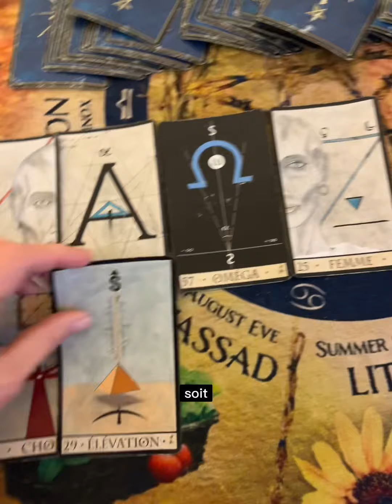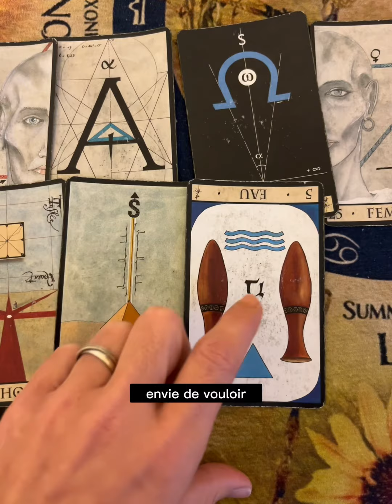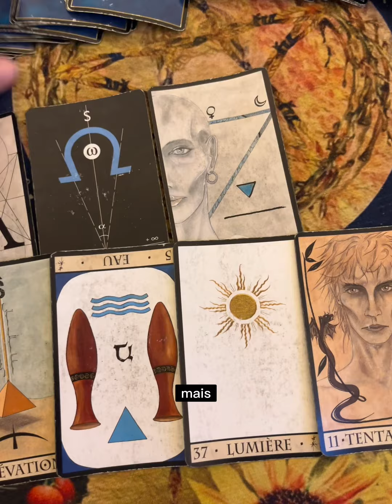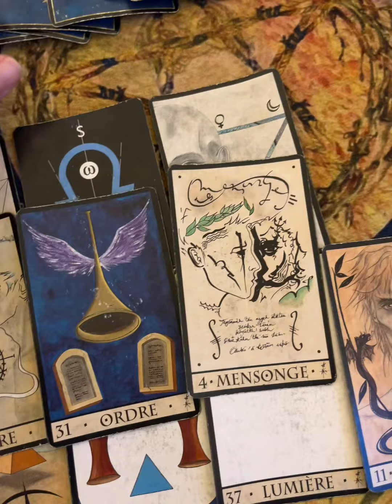25 janvier 2023